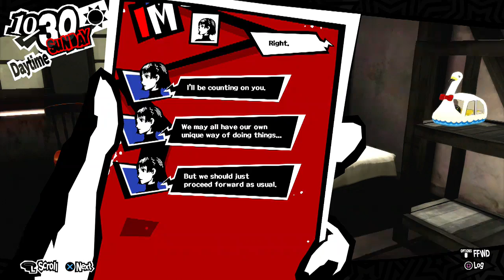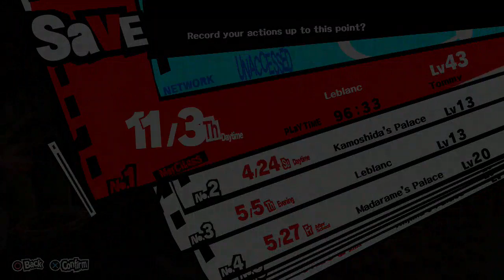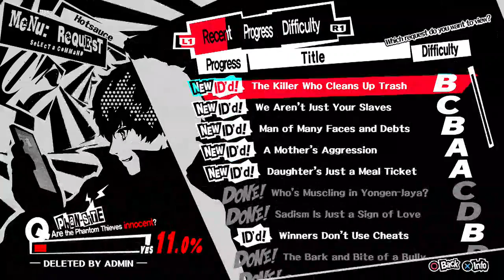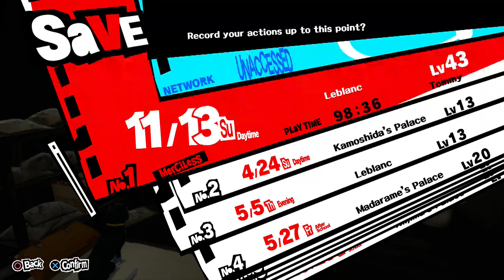Persona 5: Merciless - Part 44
10/29 to 11/13. Lots of story progression before I prepare for mementos and the upcoming palace.